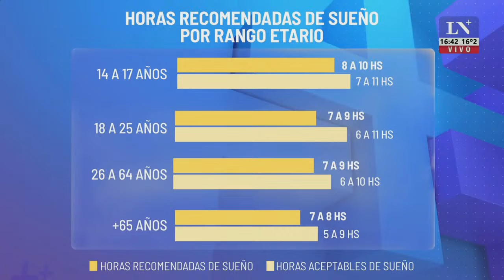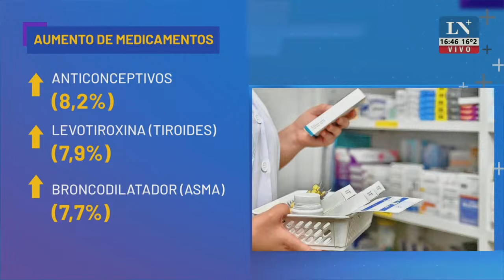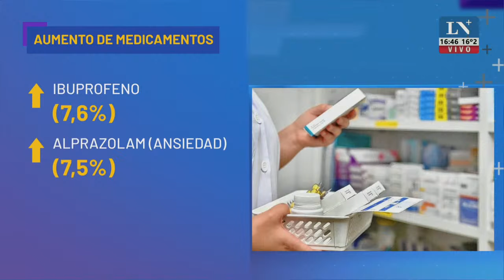¿Un trastorno del sueño puede predecir el Párkinson?